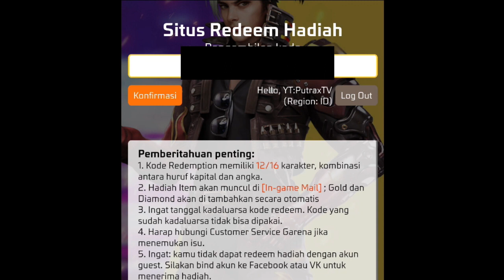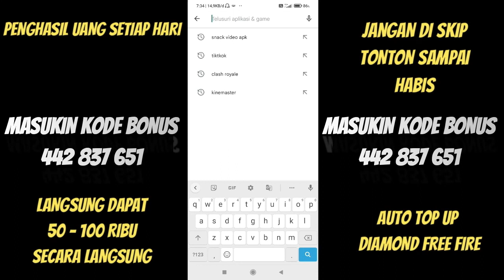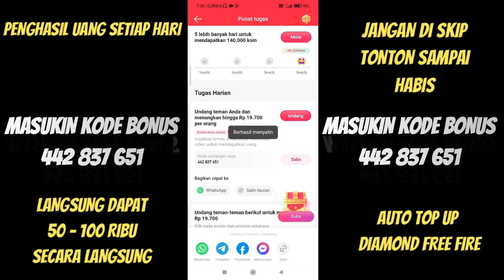KODE REDEEM FREE FIRE TERBARU 23 SEPTEMBER 2023 HARI INI